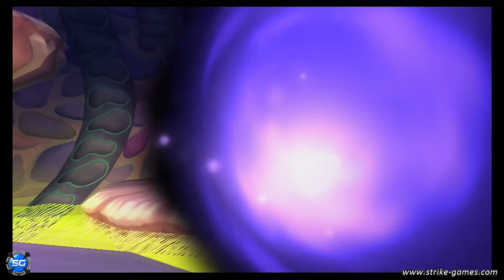Kingdom Hearts HD 1.5 ReMIX - Gameplay entero del Mundo Monstruo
Kingdom Hearts se caracteriza por sus mundos peculiares. En esta ocasión nos adentramos en el mundo del interior de la ballena de Monstruo (Monstro). Sora, Goofy y Donald deberán ayudar  a Pinocho y escapar de la ballena, ¿lo conseguirán?